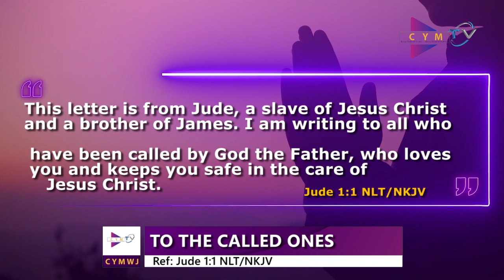TO THE CALLED ONES:@celebrateyourmomentwithjoy315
Ref: Jude 1:1 NKJV/NLT